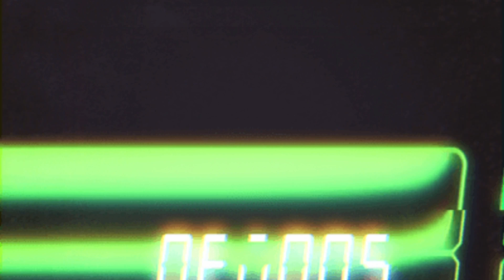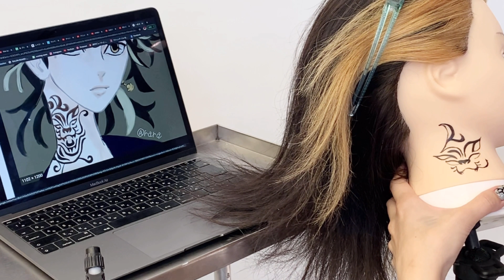【東京卍リベンジャーズ】【※ネタバレ注意】羽宮一虎 美容師が本気で作ってみた【完全再現】【東リベ】【東卍】【Tokyo卍Revengers】【HanemiyaKazutora】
▷Instagram　２次元クリエイティブ　で検索！

美容師の本気シリーズ 第１２弾

【東京卍リベンジャーズ】より

東京卍會創設メンバー

【羽宮一虎】

熱いよトーマン、、、
映画化アニメ化楽しみすぎるrrrrrrrrrᕕ( ᐛ )ᕗ

動画の編集クオリティもっとあげたいよ、、、な、、、

関西で美容師をしています。
アニメキャラ再現ウィッグ量産中
愛が溢れ出る限り続けていきます。
人となりはサロンをご検索ください。

〔権利者様へ〕
上記を遵守し、ご迷惑掛からないよう細心の注意を払いながら動画を投稿させていただきます。
万が一ご迷惑をお掛けしていた場合は違反箇所のご指摘をインスタグラムまでご連絡頂けましたら誠実に対応させていただきますのでご相談させてください。
作品にご迷惑をお掛けしたいという意図は一切ございません。
純粋に作品が好きで、愛を持って創作させて頂いております。